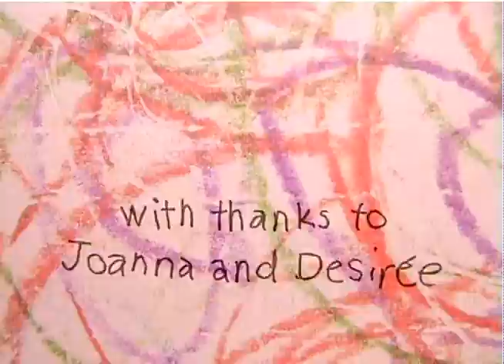"Flying Colours!" -- animated at RAW Art Works (3:20)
"Flying Colours!" is a lively catalogue of animated bird flight cycles created by students in the LineStorm Animation workshops at RAW Art Works, as part of the Real to Reel Rough Cuts class curriculum. All artwork, hand-drawn on lightboxes, originated as flipbooks of repeating cycles. Pell Osborn supervised, with creative assistance from Desirée McMahon and Joanna Marinova, and excellent energy and input from all the LineStorm students at RAW Art Works, Lynn, Massachusetts. The supporting music track, used for inspirational and educational purposes only, is "Evening Samba," performed by Mickey Hart and Friends from the CD "Planet Drum," RykoDisc # 10206, ©1991 by 360° Productions.